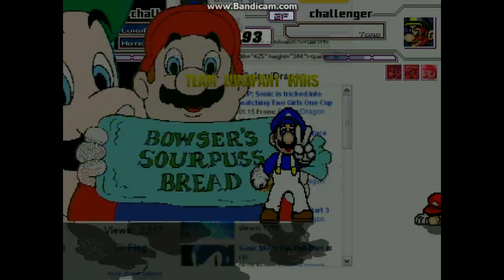MUGEN LuigiFan1(me) & Hotel Mario Bros vs Siguel's creations